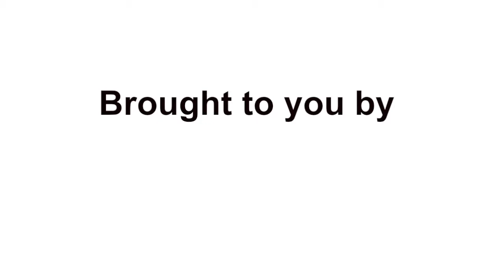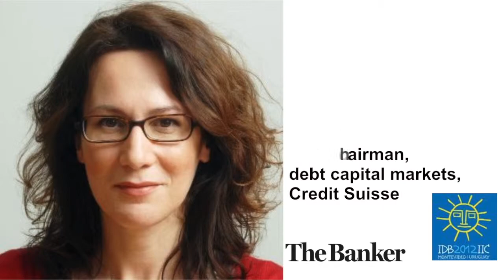Paul Tregidgo, vice-chairman, debt capital markets, Credit Suisse - IADB 2012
Interview with Paul Tregidgo, vice-chairman, debt capital markets, Credit Suisse - IADB annual meeting 2012